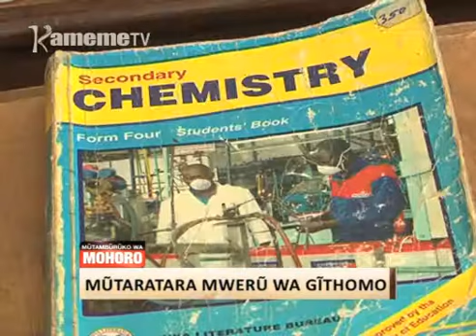Matemo ma Mutamburuko wa Mohoro 24.09.17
KAMEMETV_240917_PKG_8PM HIGHLIGHTS_GATHUMBI